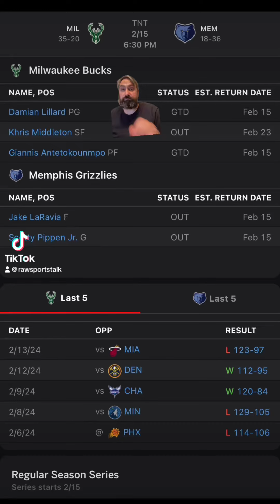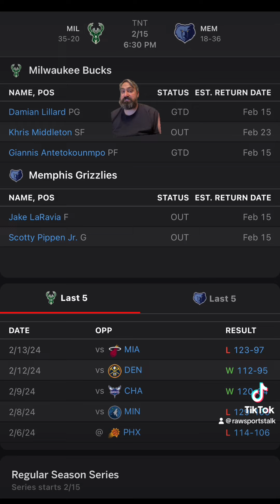Memphis Grizzlies VS Milwaukee Bucks: NBA Sports betting info for 2/15/24